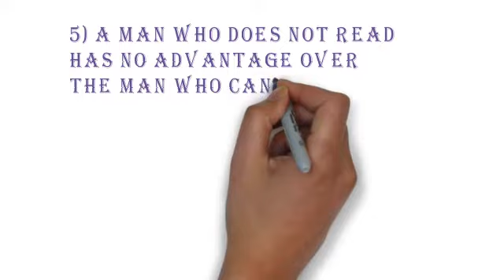Importance of Reading books( quotes )